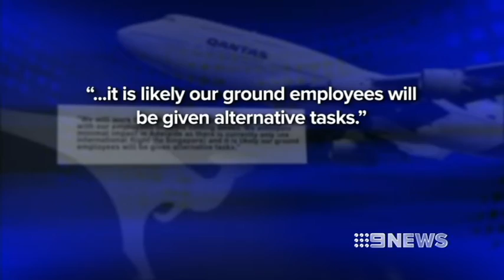WINGS CLIPPED - 04/02/2013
There are fears local jobs could go, with Qantas ceasing direct flights from Adelaide to Singapore.